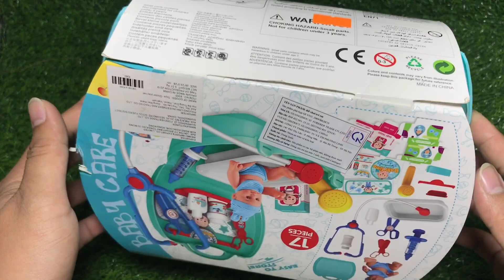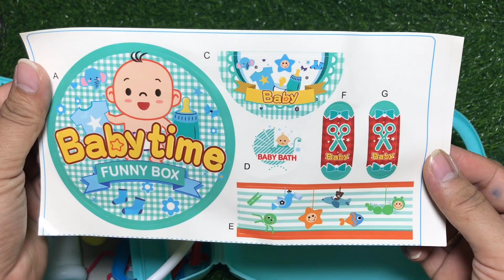Bộ Đồ Chơi Bác Sĩ Khám Bệnh ❤ Bốp Kids TV ❤ Đồ Chơi Trẻ Em Baby Doli Fun Song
$ Copyright by Bốp Kids TV ☞ Do not Reup

Bốp Kids TV : Bóc Trứng Bất Ngờ - Đồ Chơi Trẻ Em - Động Vật Ngộ Nghĩnh